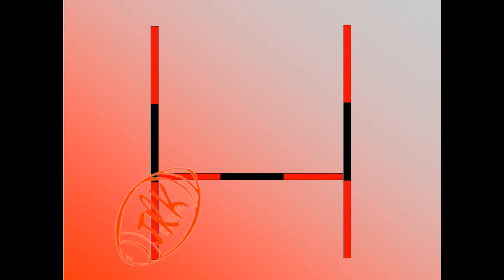VIDEO BRAVO OYOMEN 30.08.19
VIDEO des OYOMEN à la fin du match de rugby PROD2 OYONNAX - NEVERS au stade Mathon le vendredi 30 août 2019